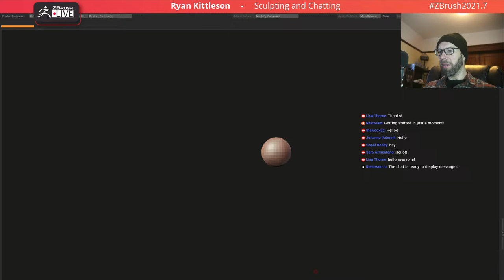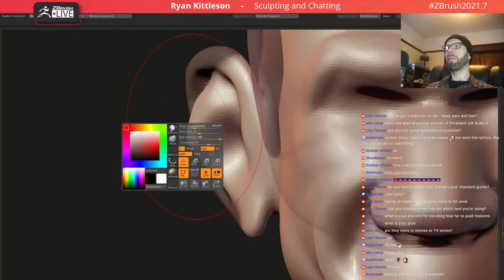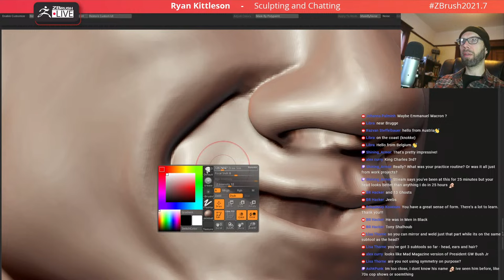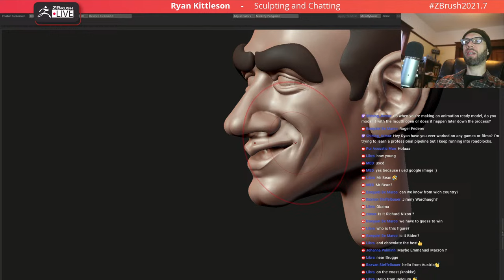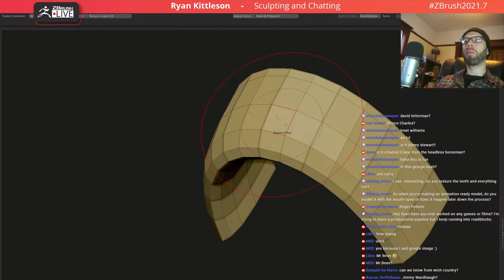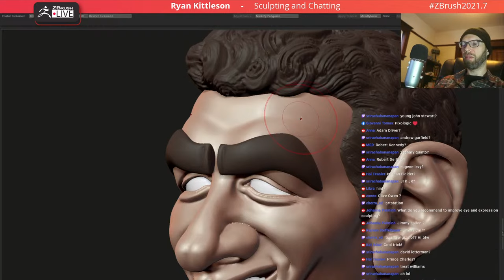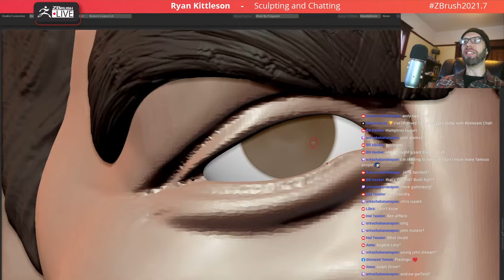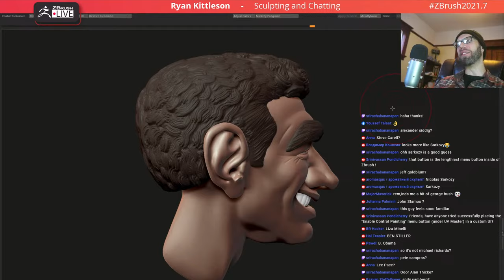Character Sculpting with Ryan Kittleson – ZBrush 2024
Making a caricature today and giving away a prize!